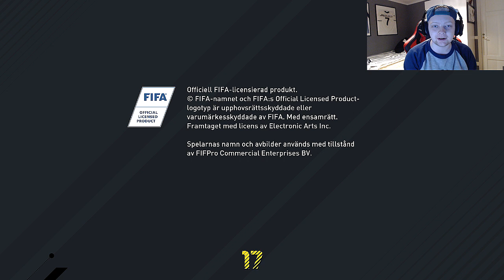FÖRSTA FIFA 17 ULTIMATE TEAM VIDEON!!!